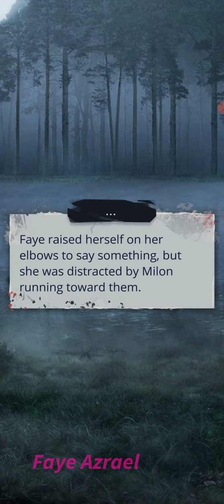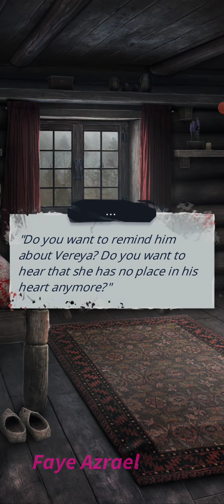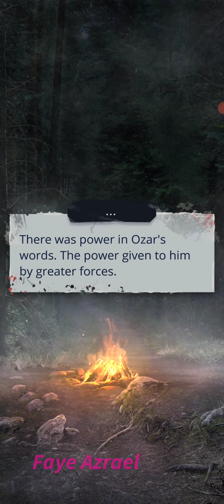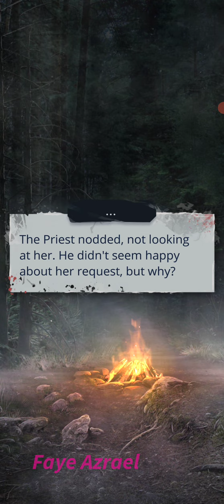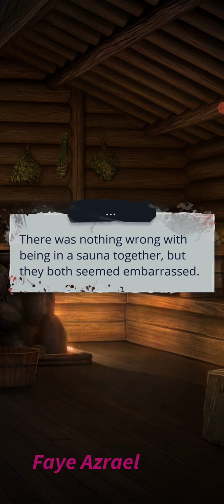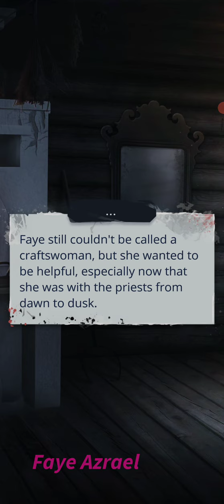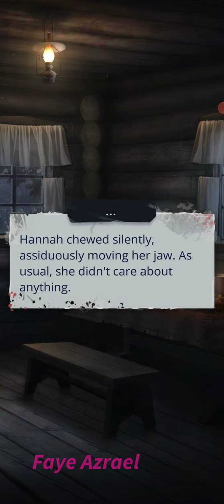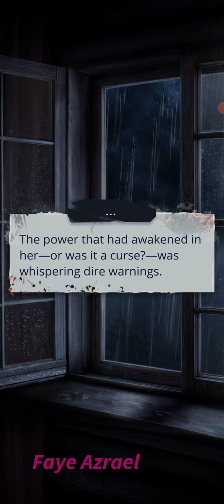Get Out 🔷And the Haze Will Take Us Season 1 Ep 8 🔷 Ozar/Volot/Dragan 🔷Romance Club